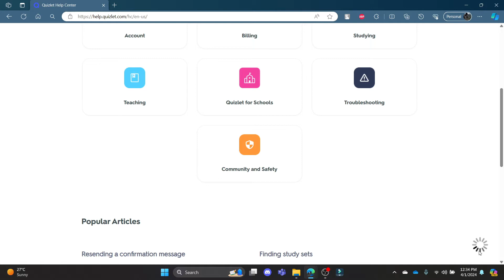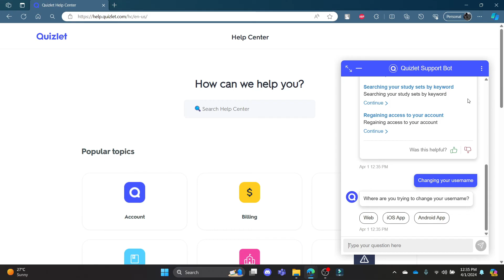How to Chat with Quizlet 2024 | Conversation with Quizlet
In this video, we'll explore the exciting world of Q-Chat, a feature on Quizlet that turns your flashcards into a personalized AI tutor! We'll dive into how Q-Chat can transform your studying by offering quizzes, prompting you to apply your knowledge in different scenarios, and even sharing fun facts related to your study sets. So buckle up and get ready to discover how Q-Chat can make learning interactive, engaging, and downright enjoyable!